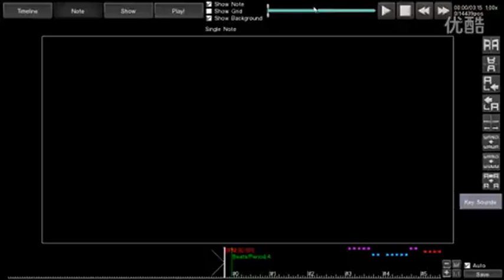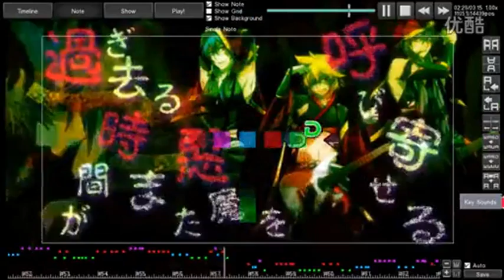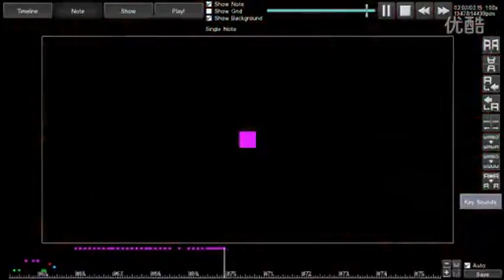Diva Online - DivaOL MAP Editor - Project Diva PC Online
PPD
Project diva PPD